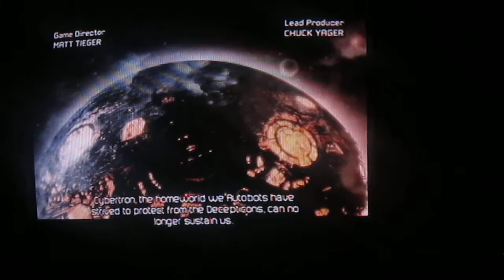Transformers: Fall Of Cybertron playthrough part 2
we start to play as optimus prime and shit goes down sorta